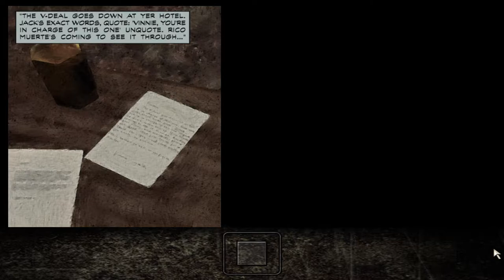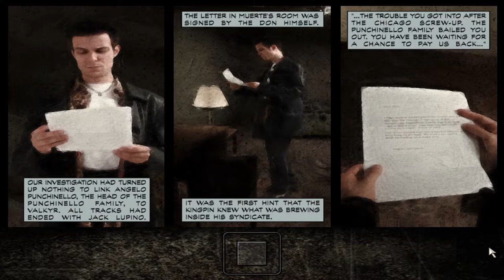Max Payne - Part 1 - The American Dream - Chapter 3 - Playing It Bogart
Max Payne - Part 1 - The American Dream - Chapter 3 - Playing Bogart.

Max Payne is a man with nothing to lose in the violent, cold urban night. A fugitive undercover cop is framed for murder and finds himself being hunted by the police, the mob, and a ruthless corporation. Driven by determination to avenge his family, Max Payne sets out to uncover the truths behind his family's murder.